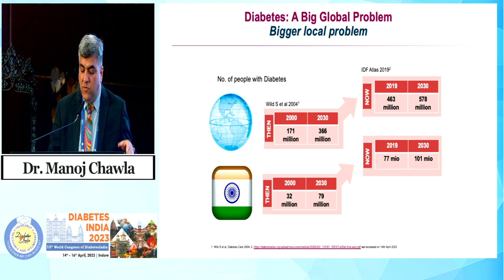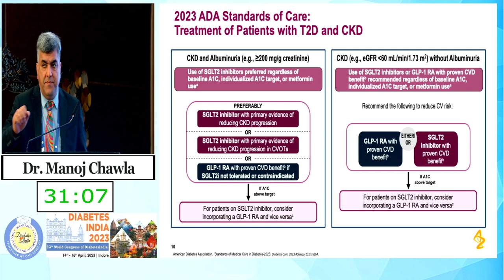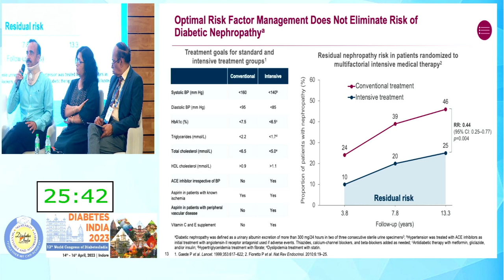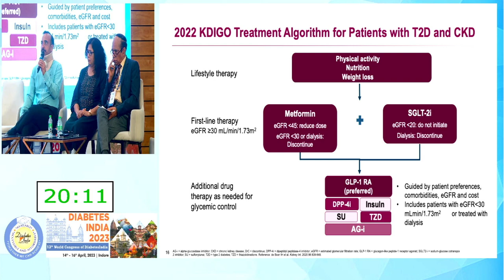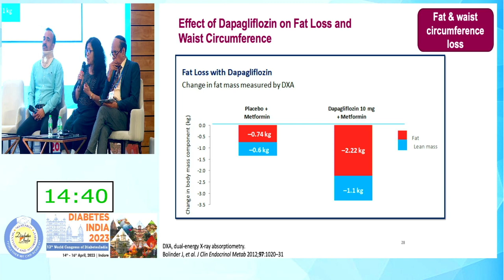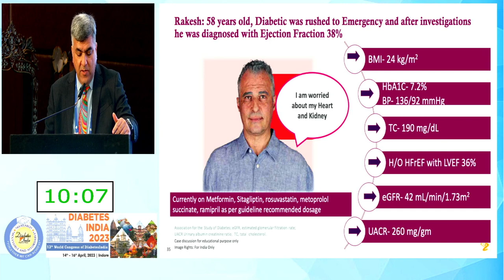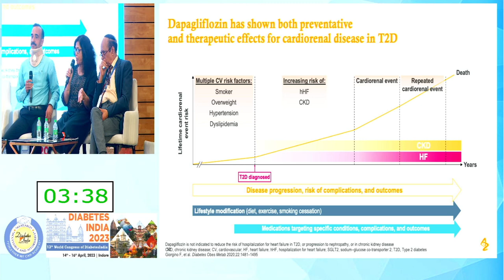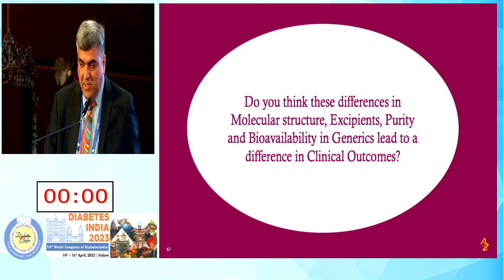Panel discussion Dr Manoj Chawla, Dr P C Manoria, Dr Sandip Saxena, Dr Shailaja Kale DiabetesIndia23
Topic: CVRM from Prevention to Treatment: Is There a Solution?